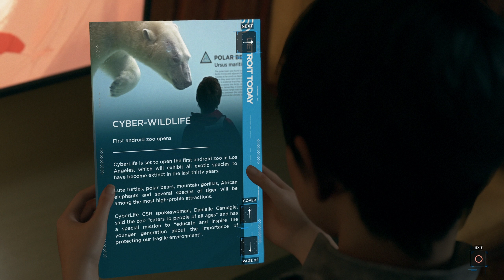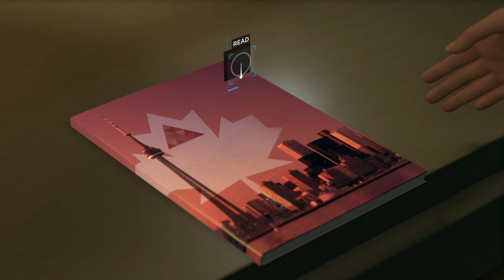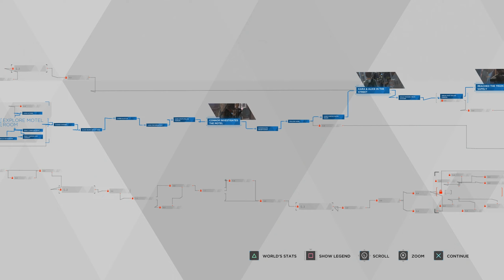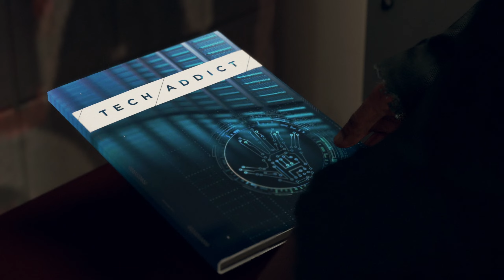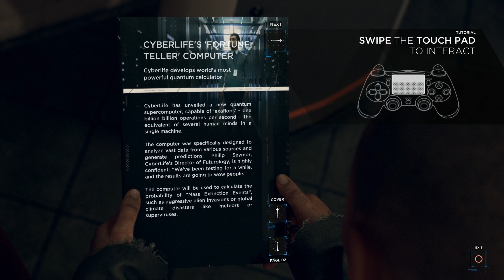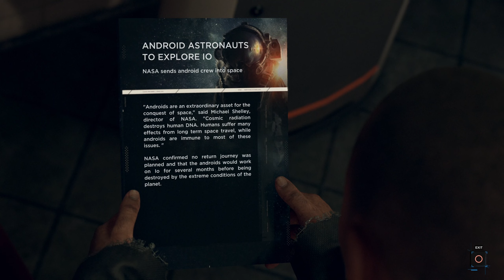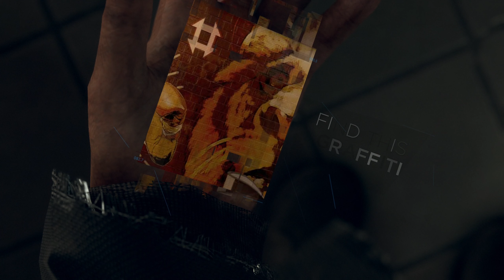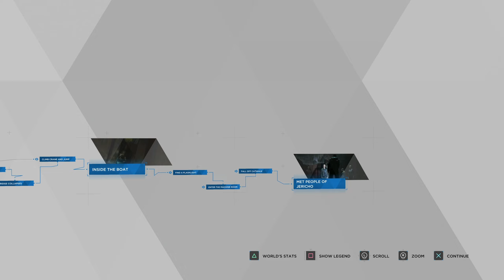Detroit: Become Human (Advanced Difficulty) 🤖 Welcome to Jericho [100%] | S01E06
Detroit Become Human | Detroit in 2038. Androids become deviants. How Connor, Kara and Markus fight through their destiny, we will see in this Let's Play including the grind for platinum trophy.

➤ Date of Release: 25th May 2018
➤ Developer: Quantic Dream
➤ Publisher: Quantic Dream, Sony Interactive Entertainment

- If you have any criticism or suggestions for improvement, please let me know.